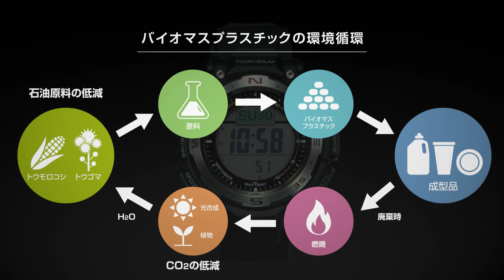PRW-3400 Promotion movie(日本語) ：CASIO PRO TREK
自然を愛する人の本格アウトドアギアPRO TREKから、環境に優しいエコ素材を採用した、電波ソーラー搭載のPRW-3400です。
腕なじみの良い装着性はそのままに、環境に配慮したバイオマスプラスチックをケースとウレタンバンド、樹脂製の裏蓋に使用しています。
方位表示部と時計機能表示部の液晶を別にしたデュプレックスLCDにより、コンパス表示を大型化し、判読性を高め、より方角が分かりやすい機能美あるデザインで表現。更に簡易方位メモリーに役立つ回転ベゼルを採用しています。
また、圧力センサーをケースの内側に搭載することで、ケースの凹凸を減らしボタンが操作しやすい形状となっています。世界6局の電波を受信するマルチバンド6やタフソーラーなど実用的な機能も兼備。
機能感あるデザインによりアウトドアギアらしい表情を醸し出します。